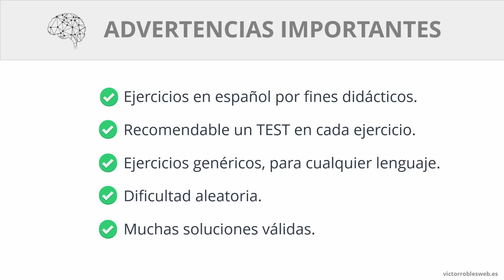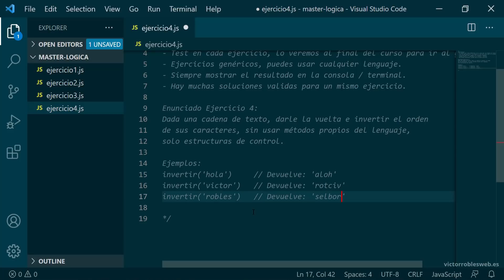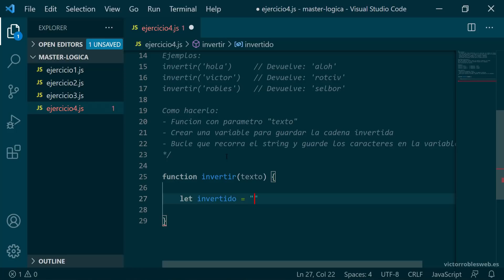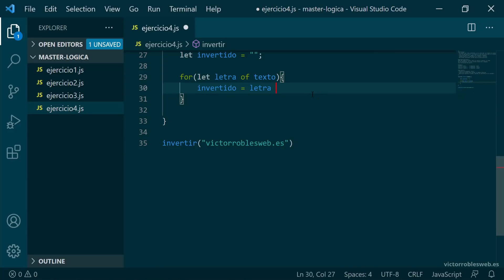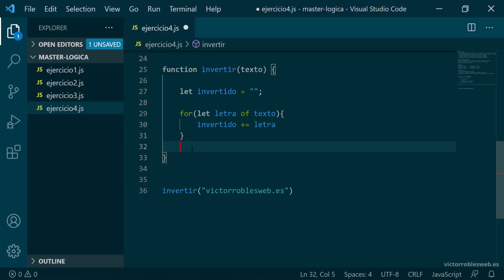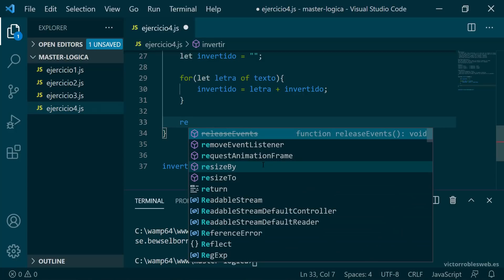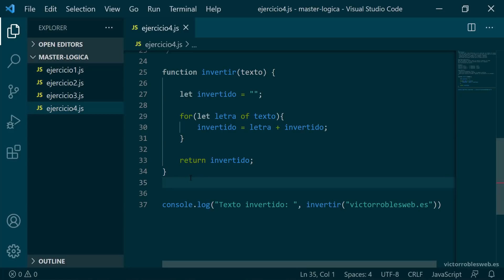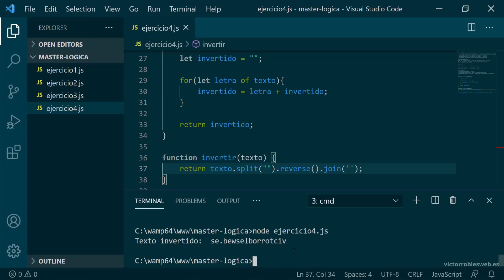Resuelvo PRUEBAS DE PROGRAMACIÓN de entrevistas para trabajar como PROGRAMADOR 👨‍💻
🎓 Catálogo completo de Cursos Online de Desarrollo Web, encontrarás más contenido relacionado con Angular, PHP, Symfony, Laravel, Vue, Go, Zend Framework, MongoDB y mucho más

Tercer Capitulo de esta serie de ejercicios, problemas, retos y pruebas técnicas para programadores.

En este vídeo te resuelto una prueba de programación real que te puedes encontrar como prueba en una entrevista técnica para entrar a un puesto de desarrollador, programador web o ingeniero de software.

Vas a descubrir que tipo de ejercicios y problemas tienen que resolver los programadores y en este caso verás como resuelvo un ejercicio muy típico y que pasos sigo.

Toda la prueba técnica está explicada paso a paso y la entenderán programadores novatos y avanzados sin problema.

Espero que te ayude mucho el vídeo 😄